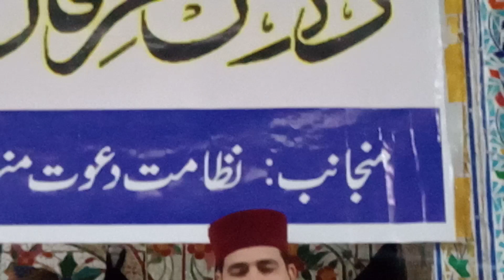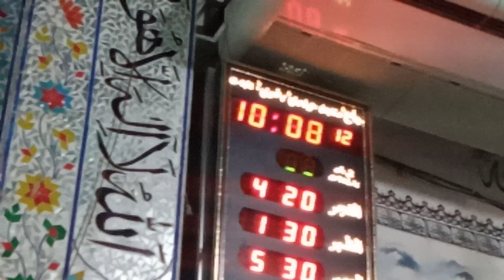علامہ پروفیسر جمیل احمد زاہد صاحب || ماہانہ درس قرآن || جامع مسجد حیدری رضوی اسلام آباد